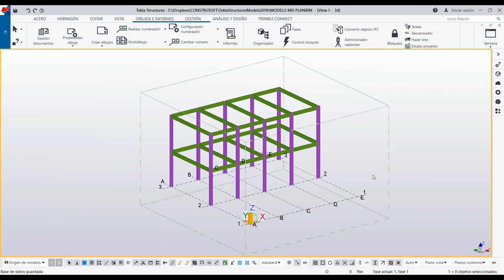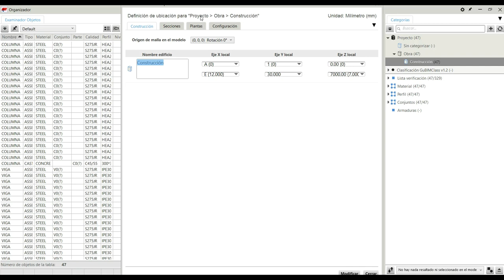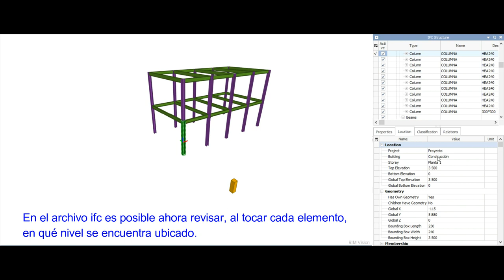Tutoriales MEI Tekla | 3.3 Niveles del proyecto y su denominación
Tutoriales MEI Tekla | 3.3 Niveles de proyecto y su denominación

Niveles de proyecto y su denominación: Nombre los pisos o niveles del Modelo BIM solo
como: ifcBuildingStorey-Name. Asigna todos los objetos o componentes al nivel correcto.

Dentro de un proyecto, asegúrate de que todas las partes involucradas usen exactamente la
misma denominación, que esta se pueda clasificar numéricamente y tenga una descripción textual.

Ejemplo 1: 00 nivel de acceso
Ejemplo 2: 01 primer nivel